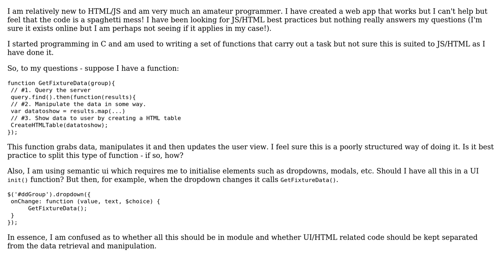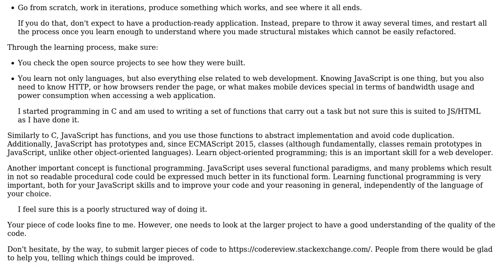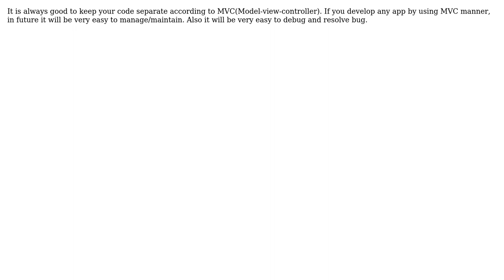Software Engineering: HTML and JS code structure (2 Solutions!!)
Software Engineering: HTML and JS code structure

With thanks & praise to God, and with thanks to the many people who have made this project possible! | Content (except music & images) licensed under CC BY-SA | Music | Images & others | With thanks to user SimpleOne user Sambhaji Katrajkar user Arseni Mourzenko and the Stack Exchange Network Trademarks are property of their respective owners. You are responsible for your own actions.